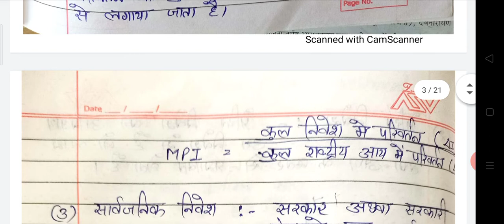Theory of investment, B.A. part 2, paper 1